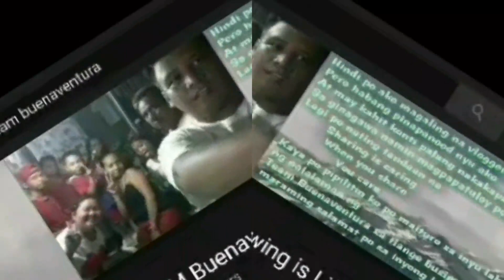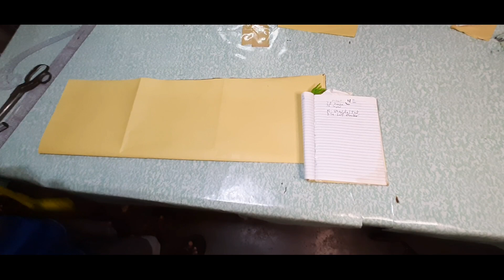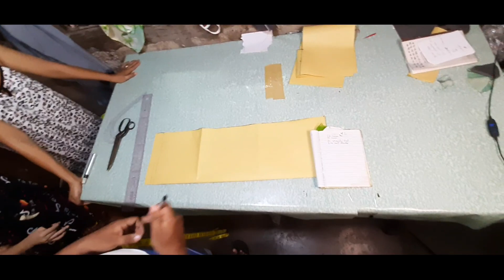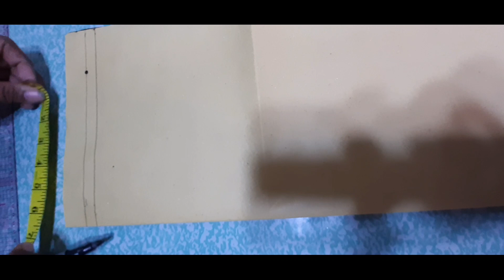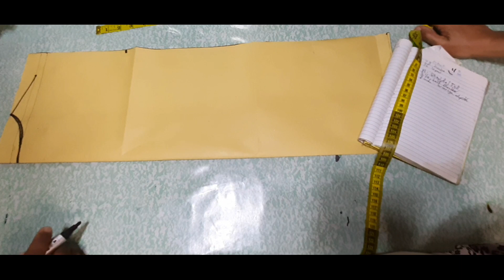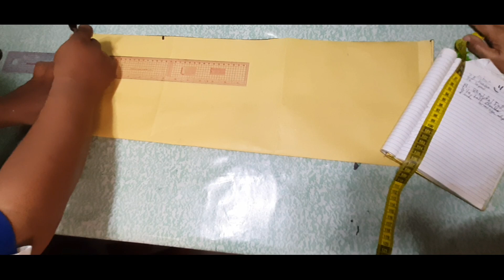Paano gumawa ng pattern Gamit ang nakuhang sukat sa model/actual pattern making super easy 2021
maraming salamat po sa mga sumosoporta sa team buenaventura